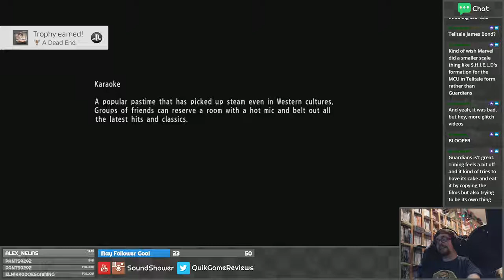Yakuza 6: The Song of Life | Part 5 | Sound Shower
Sadly the original wasn't backed up on Twitch, but if you want to check me out live go This was originally streamed on 09/05/2018.